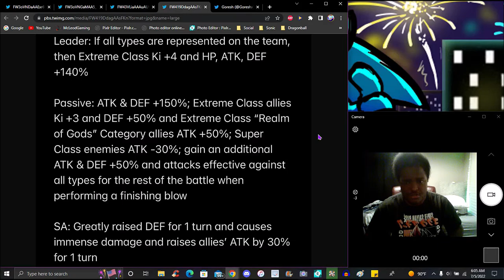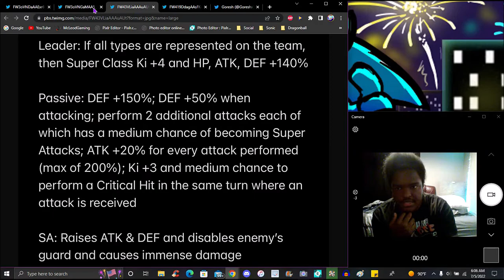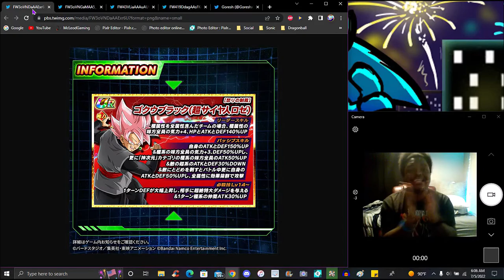COOKING & MARINATING OF THE GODS!!! ??? THE NEW TEQ VB & STR ROSE EZA IS HERE!!! DBZ Dokkan Battle